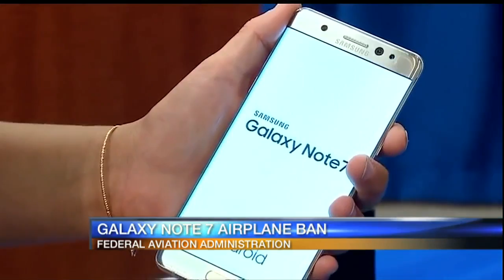Galaxy Note 7 banned on US flights